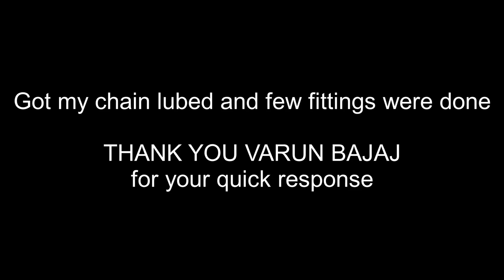Bhadrachalam to Vizag | Day 2 | Ghat roads | Dominar 400